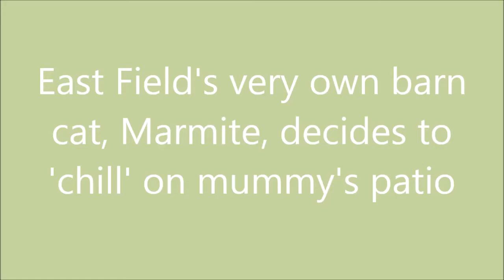Marmite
The 'official' barn cat, Marmite who took over from George, after his untimely demise.